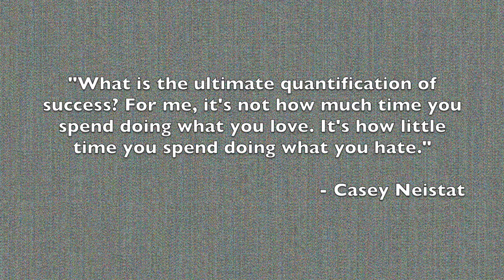Success with Casey Neistat, Trips to New Castle, & Partnerships with Medium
Today, I'm kicking off some new programming for the vlog, starting with a little MondayMotivation. This week, we've got a success quote from Casey Neistat, an upcoming trip to New Castle, PA, and a chat with a high-level exec at Medium.

A LITTLE ABOUT ME:

I grew up near Pittsburgh, went to work for Gary Vaynerchuk in NYC, and left for Denver 7 years later to pursue my dream. Now, I'm on a mission to empower 1 million content creators.